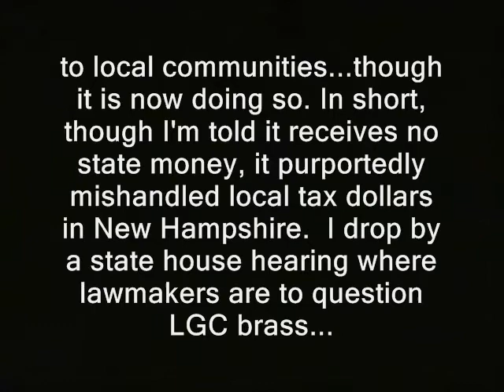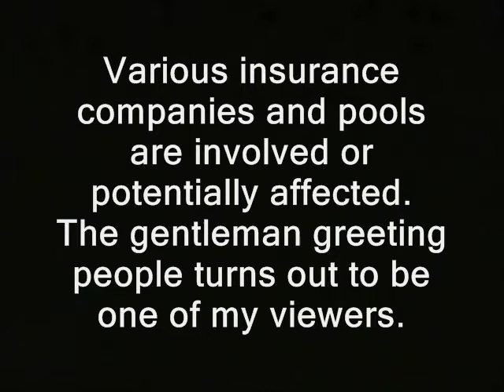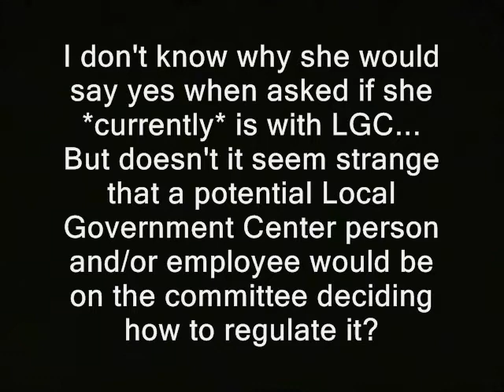NH: RidleyCam vs. scandal suspects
'A scandal has been unfolding around the complicated, Concord-based organization "Local Government Center."  It's a quasi-govt. institution that claims to help local rulers pool their risks. But the NH Bureau of Securities Regulation says LGC

"...improperly accrued and retained unnecessary surplus funds, improperly transferred assets and improperly expended funds for purposes beyond those permitted in the statute. " It also allegedly failed to return certain monies

to local communities...though it is now doing so. In short, though I'm told it receives no state money, it purportedly mishandled local tax dollars in New Hampshire.  I drop by a state house hearing where lawmakers are to question LGC brass...

Various insurance companies and pools are involved or potentially affected.  The gentleman greeting people turns out to be one of my viewers.

OK so color me (and maybe her) confused.  That was GOP State Senator Jeanie Forrester. Googling shows she's been seriously *approached* to work for LGC.  For now she's a new member of the committee *overseeing* LGC.

I don't know why she would say yes when asked if she *currently* is with LGC... But doesn't it seem strange that a potential Local Government Center person and/or employee would be on the committee deciding how to regulate it? '

public domain footage nh, police states. freedom ridleyreport free state project free to use, dave ridley report scandal, suspects, vs., v., cameras, state house, local government center, ron paul, new hampshire, state house resistance movements. property taxes Creative commons license, hunter s. thompson live free or die, staters liberty. cops rand paul, porcupines porc ben swann full disclosure julian assange bradley manning. adam kokesh local government center new hampshire raw news videos independent media. indie reporters ron paul 2013 libertarians gonzo journalism Edward Snowden gary johnson bennie benny hill bureucrats face questions hearings politics political.  scandal plagued scandals